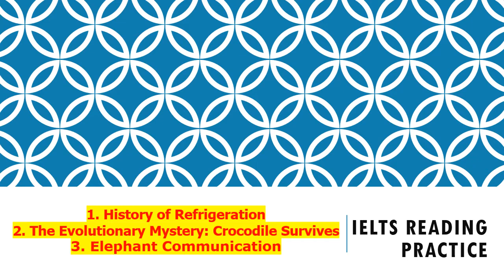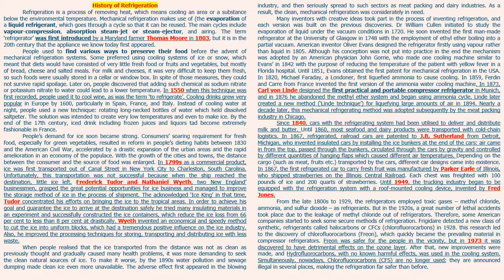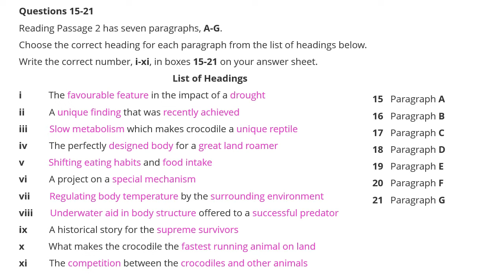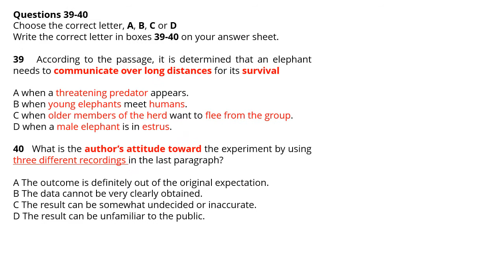Ielts reading - History of Refrigeration, The Evolution Crocodile Survives, Elephant Communication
Ielts reading
1. History of Refrigeration
Refrigeration is a process of removing heat, which means cooling an area or a substance below the environmental temperature. Mechanical refrigeration makes use of (the evaporation of a liquid refrigerant, which goes through a cycle so that it can be reused. The main cycles include vapour-compression, absorption steam-jet or steam-ejector, and airing. The term ‘refrigerator’ was first introduced by a Maryland farmer Thomas Moore in 1803, but it is in the 20th century that the appliance we know today first appeared.

2. The Evolutionary Mystery: Crocodile Survives
Even though crocodiles have existed for 200 million years, they’re anything but primitive. As crocodiles’ ancestors, crocodilia came to adapt to an aquatic lifestyle. When most of the other contemporary reptiles went extinct, crocodiles were able to make it because their bodies changed and they adapted better to the climate. They witnessed the rise and fall of the dinosaurs, which once ruled the planet, and even the 65 million years of alleged mammalian dominance didn’t wipe them off. Nowadays, the crocodiles and alligators are not that different from their prehistoric ancestors, which proves that they were (and still are) incredibly adaptive.

3. Elephant Communication
Other aspects of elephant anatomy also support that ability. First, their massive bodies, which enable them to give out low-frequency sounds almost as powerful as the sound a jet makes during takeoff, serve as ideal frames for receiving ground vibrations and transmitting them to the inner ear. Second, the elephant’s toe bones are set on a fatty pad, which might be of help when focusing vibrations from the ground into the bone. Finally, the elephant has an enormous brain that sits in the cranial cavity behind the eyes in line with the auditory canal. The front of the skull is riddled with sinus cavities, which might function as resonating chambers for ground vibrations.